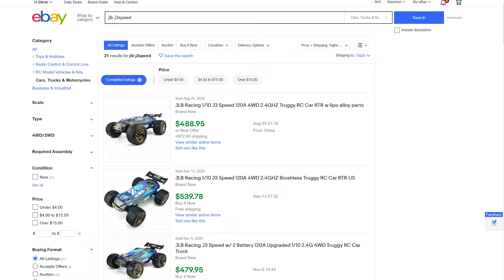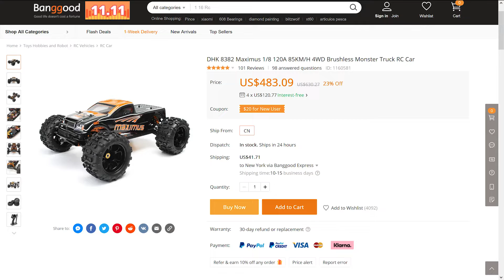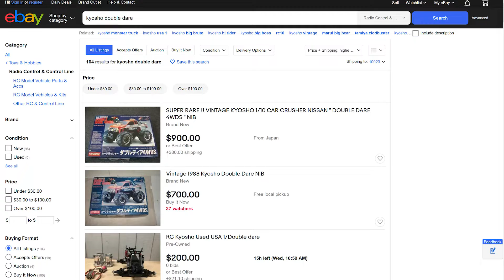The State of the RC CAR TRUCK MARKET 2020 - Smart Investing w Vintage RCs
In this video we look at The State of the RC CAR TRUCK MARKET 2020 - Smart Investing w Vintage RCs Tamiya Kyosho Team Associated, make some money and have fun.

Some Vintage Re-Releases to Purchase
Tamiya Monster Beetle
Tamiya Blackfoot
Tamiya Avante
Tamiya Clodbuster
Tamiya Lunchbox
Tamiya Midnight Pumpkin

Welcome to Vallone's RC Hobby!  If you have any comments, suggestions, questions, feel free to list them in the comments section below, or pop me an email by hitting the about page on my channel profile.

I can also be reached on FB at Chris Vallone.